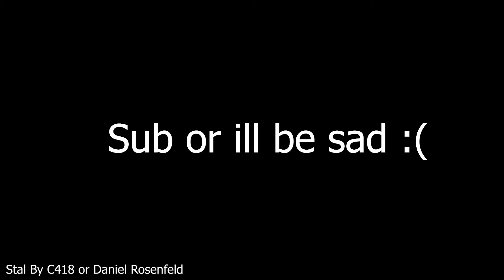GameCube Memes to watch at 1 am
title ^^^